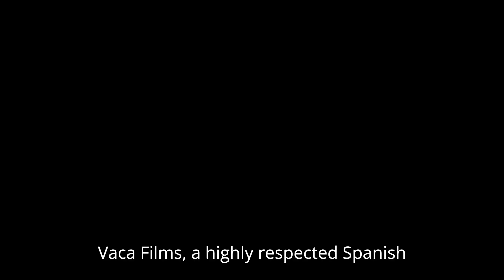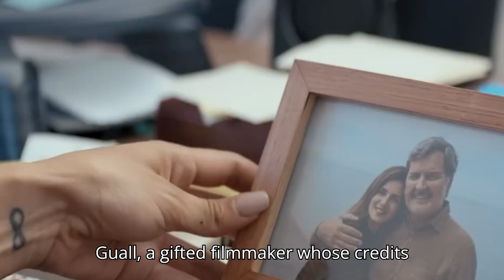Gangs of Galicia | Trailer | Netflix Latest Update Brings Shocking surprises!